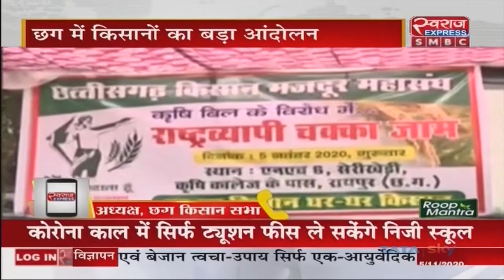Farmers Protest : कृषि कानून के खिलाफ किसानों ने किया चक्का जाम